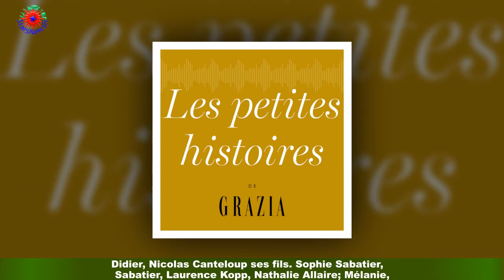Nicolas Canteloup en deuil : mort de sa Eliane à l’âge de 90 ans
Les tristes nouvelles se multiplient en ce début de mois de septembre 2021. Ce lundi 6 septembre,nous avons appris avec une tristesse infinie la mort de Jean-Paul Belmondo à l’âge de 88 ans.Et ce mardi 7 septembre, c’est au tour de la famille Canteloup d’être en deuil.